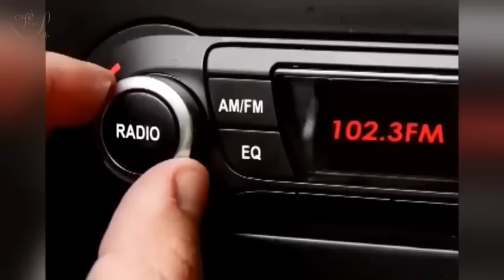CAFE CON VOZ | Entrevista 31 de Diciembre 2019: " Ortega nos usa a todos como sus fichas de cambio"